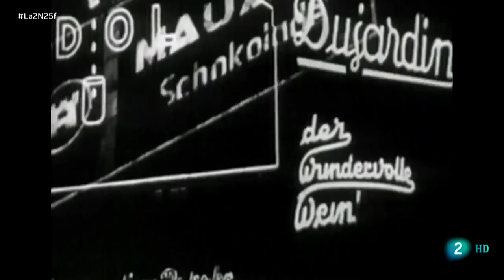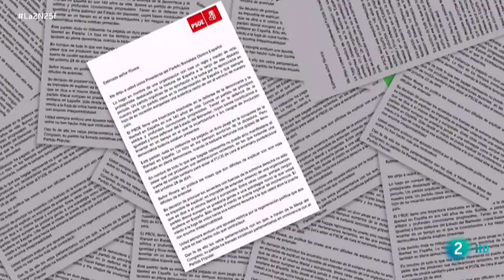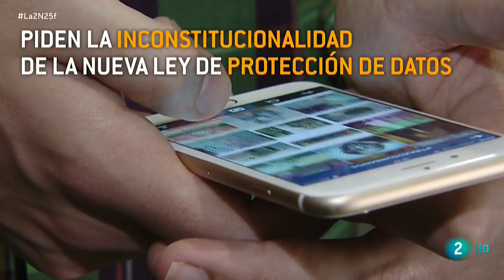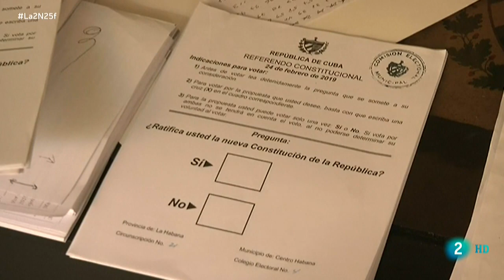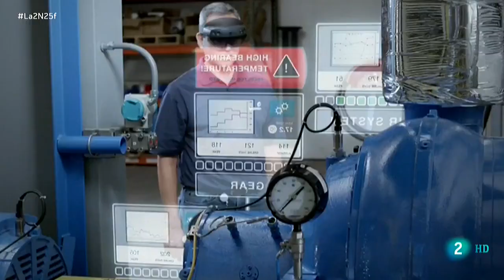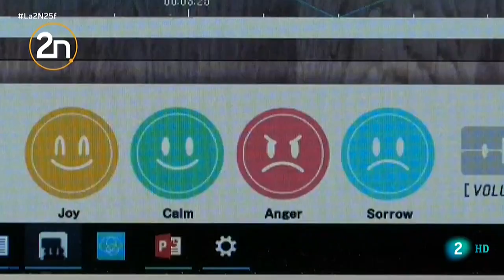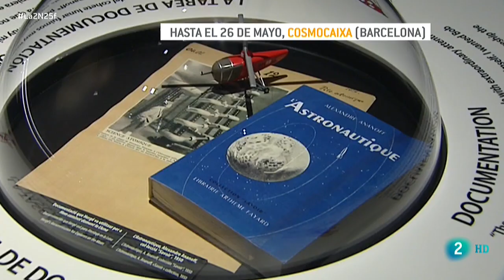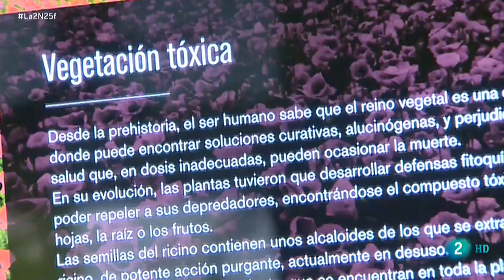GREEN BOOK gana MEJOR PELÍCULA Oscars2019| La 2 Noticias 25/02/2019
La2noticias es el referente de información alternativa e independiente. Transmedia, transgresor, transformador, transdisciplinar, transversal y transcendente.